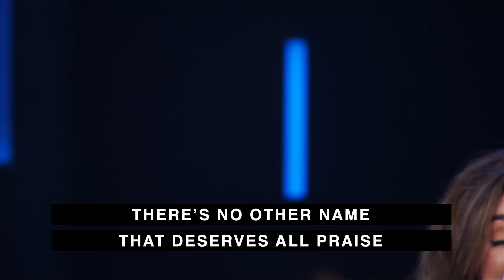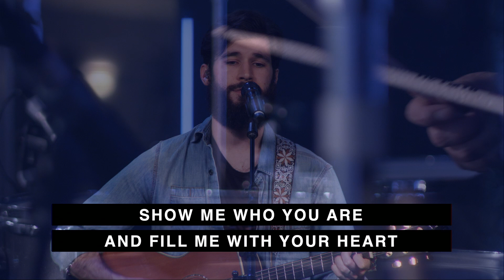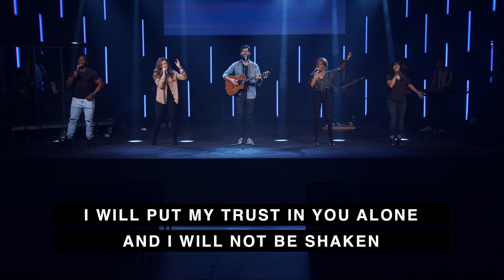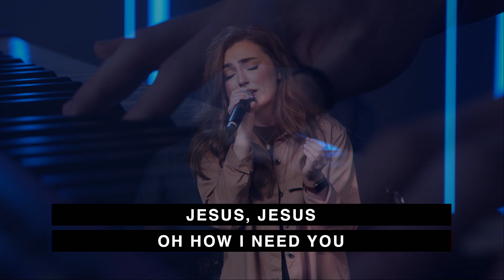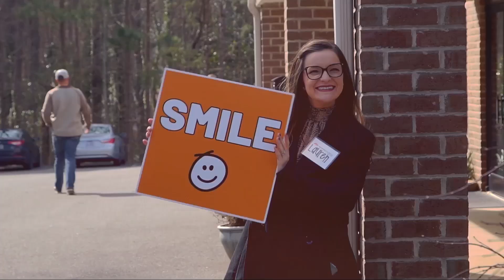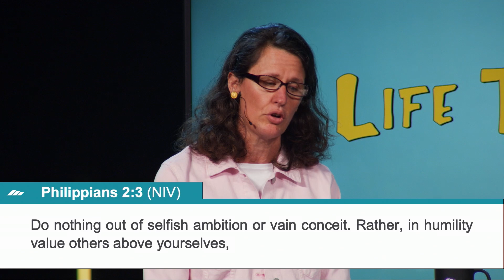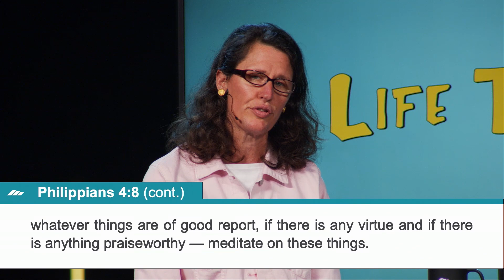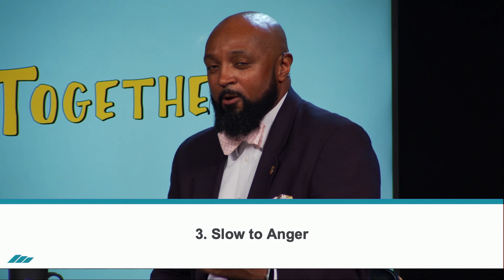Life Together: Episode 4 | Communication | James and Kristen Lewis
Pastor James & Kristen Lewis | Communication

Join us at Manna Church for a series that is all about relationships. We will apply timeless truths from the Bible to those connections that matter most. In this practical series, we will help you develop tools to enhance your relationships.

Topics will include: Single Not Solo, Friendship Factor, Fighting Fair, Communication and Relationship Roadblocks. Everywhere you look, our Family Matters, Community, and Friends are huge parts of our lives. Let’s avoid Growing Pains by applying God’s principles, so we can have Happy Days that lead us to Good Times.